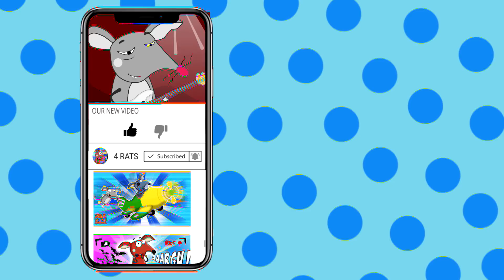Мультик 2019 Летающий дом ///4Rats///Вики Шоу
Летающий дом , так называется новая серия мультфильма. 4 крыски и вика в новой серии 2019 года опять попали в интересную ситуацию, когда надували воздушные шарики , а произошло что то необычное. Смотри скорее новую серию Летающий дом.
С большим удовольствием наш детский канал представляет потрясающий новый мультик 4 Крыски и Вика. Это совершенно новый мультфильм для детей. В этом новом проекте 4Крыски Вы станете участником захватывающих приключений 4 Крысы и Вика . Вика - знаменитый русский блогер Вики Шоу. Теперь Вика не только снимает свои видео на ее канале Вики Шоу , но и стала анимационным персонажем в новом детском  проекте 4 Крыски и Вика Viki Show .Все серии подряд - это сплошное наслаждение смотреть за их приключениями , которые не дадут вам, детям соскучиться. Сдесь крыски и Вика гоняют на машинках , они отправляются в путешествия, попадают в разные смешные истории. Эти мультики можно смотреть детям от 2 и до 12 лет. Никому не будет скучно. Особенно детям нравяться хорошие добрые мультики про то , как они смотрят за одноглазой крыской , которая пытается постоянно , что то навредить друзьям, но как всегда у нее ничего не получается. Дети любят русские мультики смотреть все серии подряд. Ты можешь смотреть часами за смешными мульт. героями
 Не упускай шанса посмотреть новую серию мультфильма 4